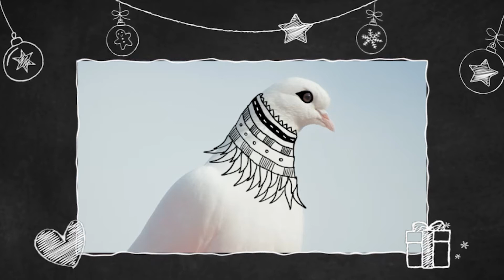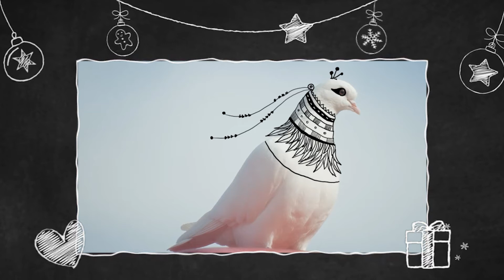Doodle Art | How To Doodle | Draw Step By Step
Doodle Art | Doodles by DoodlesDeck

Today's video is about how to draw doodle step by step. How to create cute pigeon tribal patterns.  Decorate your characters using simple patterns to give them a better look. I hope this video will help you to draw your own doodles.

I'll be coming up with more creative and fun doodle art ideas.